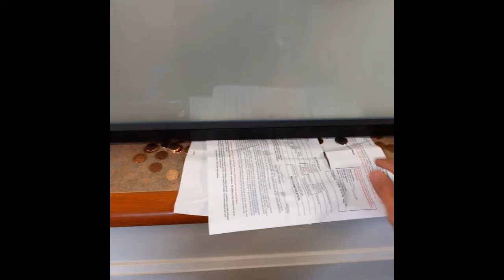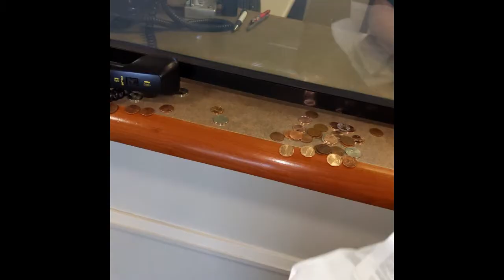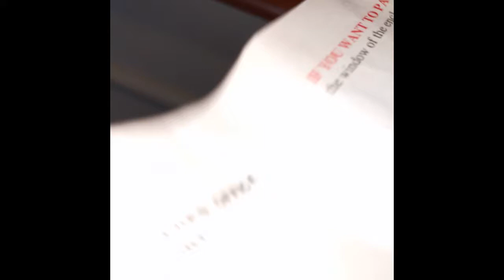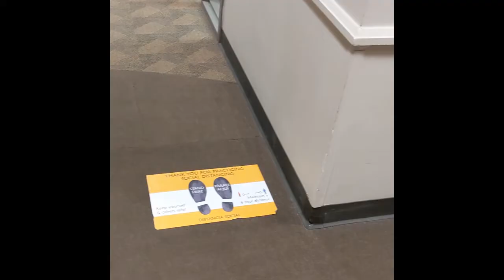PAYING A TICKET WITH PENNIES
Trying to pay a red light camera ticket by using change. They did not accept my payment, they called the police, and they had me leave after various empty threats. Is this legal? Who is in the wrong here? Am I just being a giant nuisance for no use? Let me know what you think.